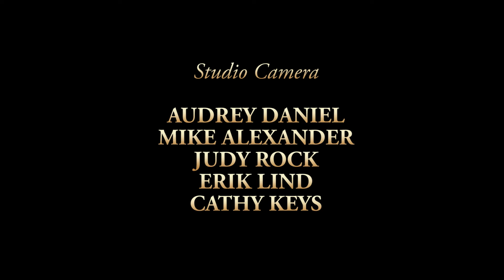Jessica Radmilovic - 2021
Jessica Radmilovic was once a competitive high school athlete but, at the age of 16, a skiing accident left her a paraplegic.  She is now a Recreation Therapist in the at VA Palo Alto.